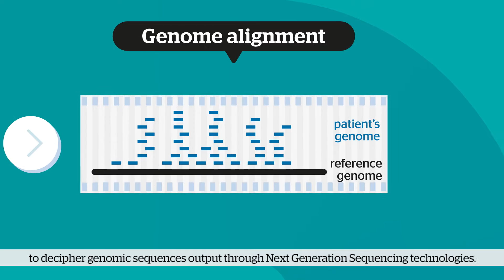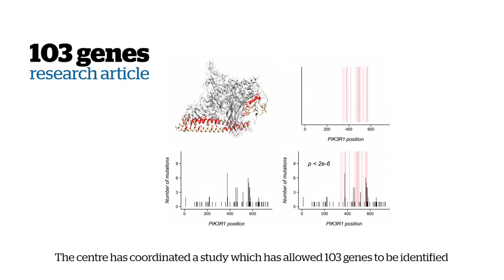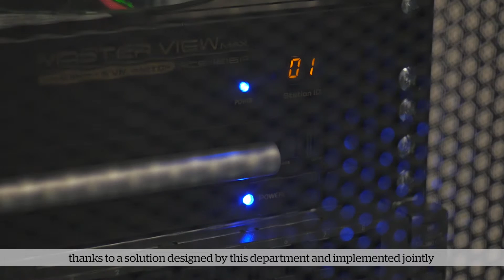Computational Genomics Dr. Joaquín Dopazo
Computational Genomics is at the heart of Precision Medicine. Find out more about Next Generation Sequencing Technologies in this video.